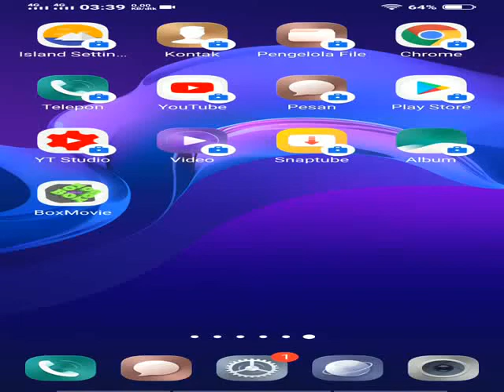Fuzzeke Revolt Epic Gaming Trailer Music 1080pHD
Thanks for whatcing Fuzzeke
Fuzzeke for android